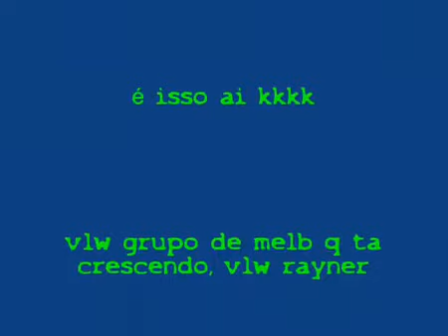Moongirl Laris 2